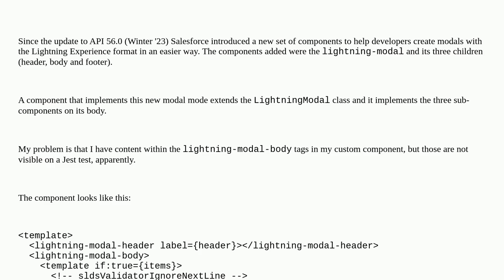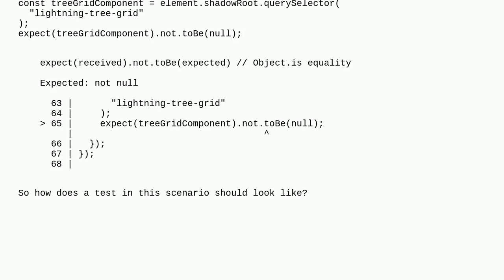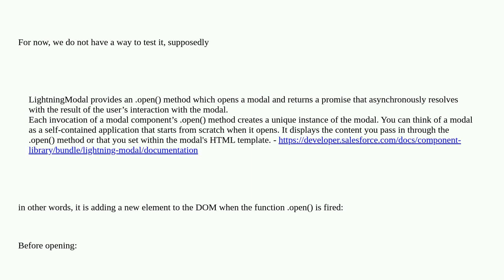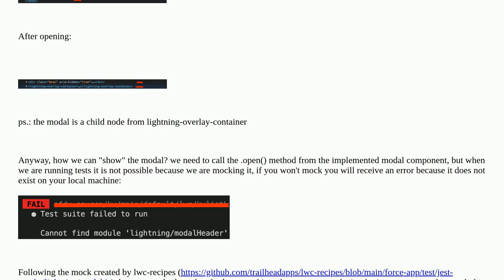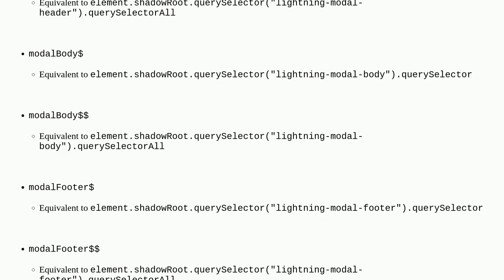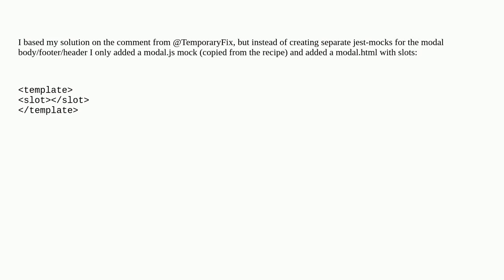Salesforce: How can I test that my component, which implements the standard modal components, is ...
How can I test that my component, which implements the standard modal components, is working properly?

A special thanks goes out to the awesome community

  lightning-web-components lwc-jest lightning-base-component javascript